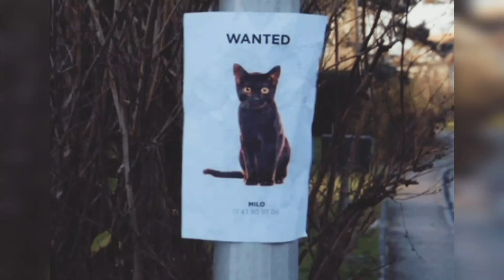6 حيل لإعادة قطتك الضائعة إلى المنزل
أصوات تجذب القطط وتجعلها تأتي إليك:
تعرف إلى أنجح 6 حيل لإعادة قطتك الضائعة إلى المنزل..
لا بد أن فقدان القطط كابوس يؤرق الكثيرين من مربي القطط ولذلك نقدم لكم في هذا الفيديو أهم الحيل التي ستساعدك في إيجاد قطتك المفقودة وإعادتها إلى المنزل بسلام بإذن الله..